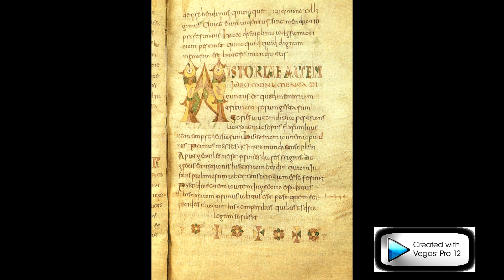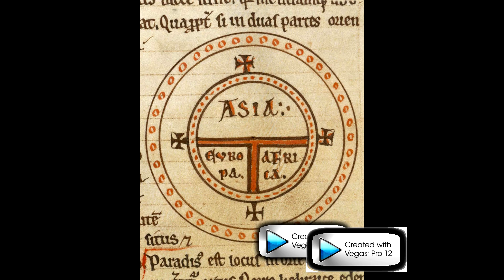Enciclopedias medievales Etimologías de san Isidoro de Sevilla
MI primer video. Iré perfeccionando la calidad con el transcurso de los videos que suba, pero lo más importante es el contenido.